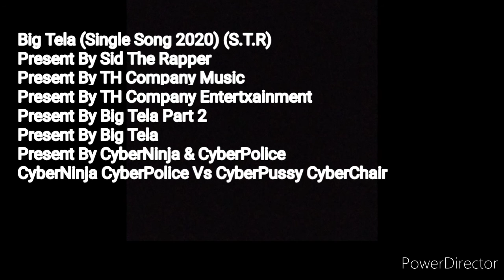Big Tela Part 2 (Single Song 2020) (S.T.R) (Official Audio)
Present By TH Company Movies
Present By Sid The Rapper
Present By CyberNinja & CyberPolice
Present By  Big Tela Part 2
Big Tela (Single Song 2020) (S.T.R)    (Official Audio)
CyberNinja CyberPolice Vs CyberPussy